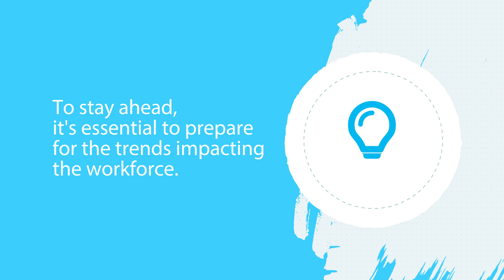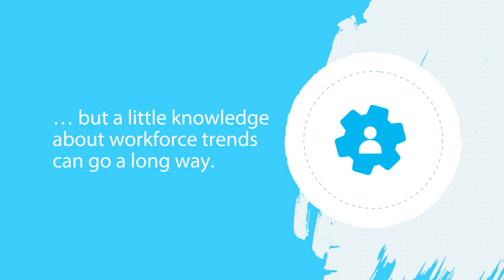Five workforce trends to watch in 2023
Discover the ultimate guide for executives keen to stay on top of the social movements impacting today’s workplaces.